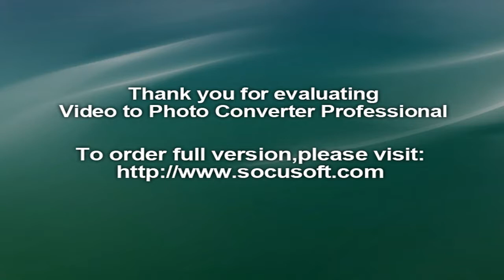Kitchen , Wardrobes Designing , steel & iron works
Magnet Home Solutions
Are You Ready to Create Your Kitchen?
Kitchen’s, Wardrobes, LCD rack ,Washroom vanities  and more at Home Design.
Pakistani kitchen is design with best decorating items, decorating with stylish cabinets and good looking flooring (tiles & marbles), kitchen counters and many other important kitchen items,
Best designs are available in Imported  brands.